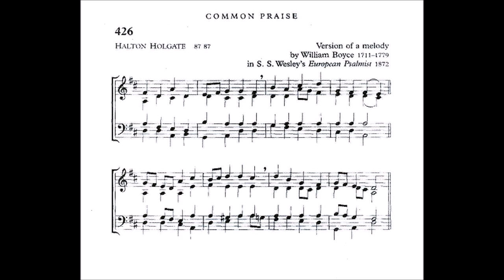Firmly I Believe and Truly God is Three (Halton Holgate)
Text by: John Henry Newman 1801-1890
Tune: Halton Holgate by: William Boyce 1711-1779
Arranged by: Samuel S Wesley 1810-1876

1. Firmly I believe and truly
God is Three, and God is One;
and I next acknowledge duly
manhood taken by the Son.

2. And I trust and hope most fully
in that manhood crucified;
and each thought and deed unruly
do to death, as he has died.

3. Simply to his grace and wholly
light and life and strength belong,
and I love supremely, solely,
him the holy, him the strong.

4. And I hold in veneration,
for the love of him alone,
Holy Church as his creation,
and her teachings are His own.

5. And I take with joy whatever
Now besets me, pain or fear,
And with a strong will I sever
All the ties which bind me here.

6. Adoration aye be given,
with and through the angelic host,
to the God of earth and heaven,
Father, Son and Holy Ghost.